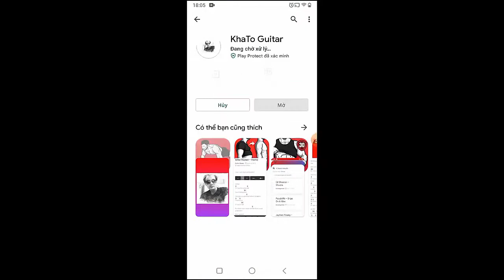Liam Gallagher - Diamond In The Dark | Guitar Tutorial